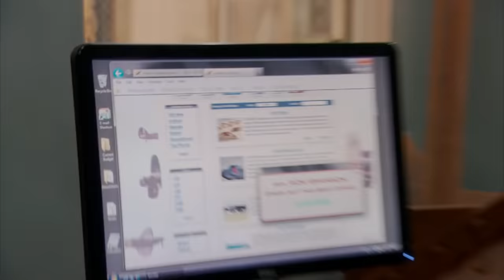Parks and Recreation | Ron vs. Online Privacy (Episode Highlight)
Ron learns some unsettling facts about the Internet.

From Emmy Award-winning executive producers Greg Daniels (NBC’s “The Office,” “King of the Hill”) and Michael Schur (NBC’s “The Office,” “Saturday Night Live”), “Parks and Recreation” is a hilarious ensemble comedy that follows Leslie Knope (Emmy and Golden Globe nominee Amy Poehler, NBC’s “Saturday Night Live,” “Baby Mama”), a mid-level bureaucrat in the Parks and Recreation Department of Pawnee, Indiana, and her tireless efforts to make her quintessentially American town just a little bit more fun.

Parks and Recreation - Ron vs. Online Privacy (Parks and Recreation is streaming now on Peacock